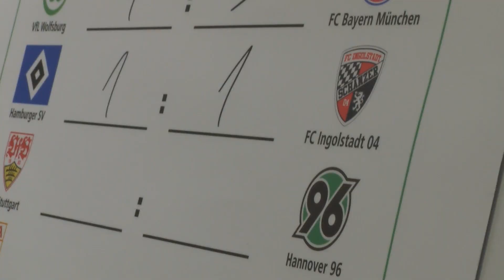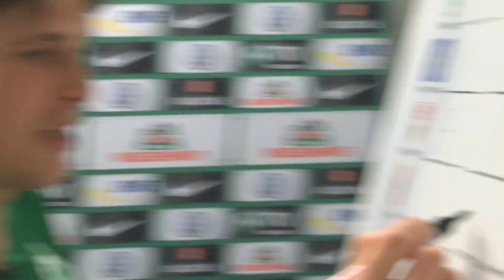WIESENHOF: Werder Experten-Tipp 23. Spieltag 15/16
Bist Du besser als Deine Werder-Stars? Zu jedem Bundesligaspieltag gibt ein Werder-Experte beim WIESENHOF-Tippspiel seine Tipps ab. Zlatko Junuzović tippt ein 2 zu 0 gegen Darmstadt. Die Grün-Weißen brauchen jeden Punkt und am Samstag sollen es gleich drei sein.